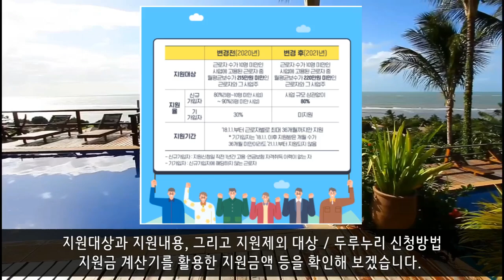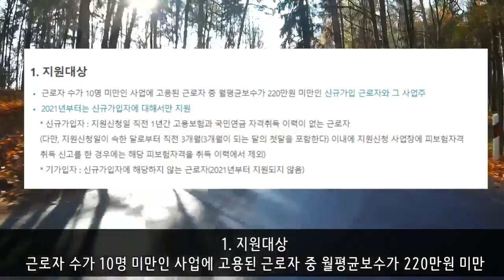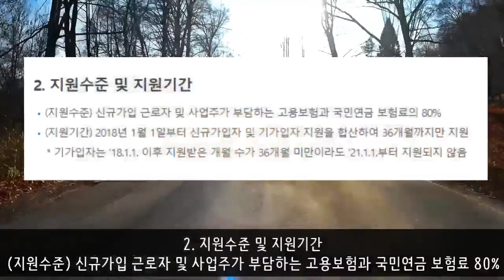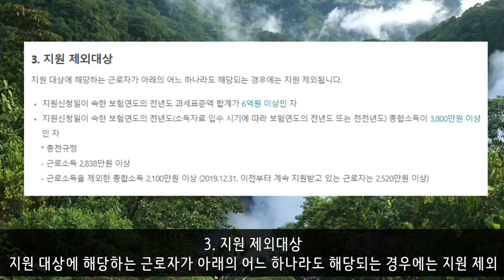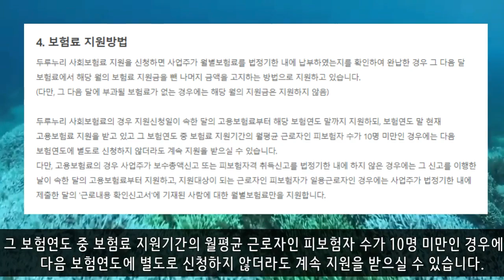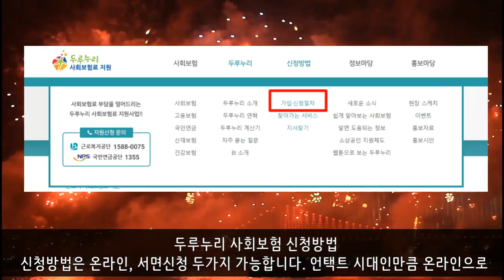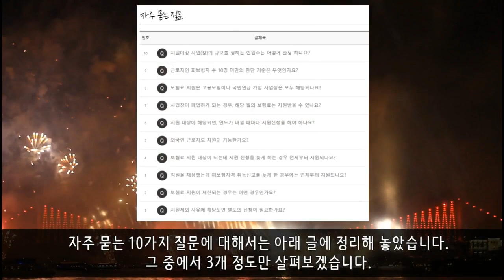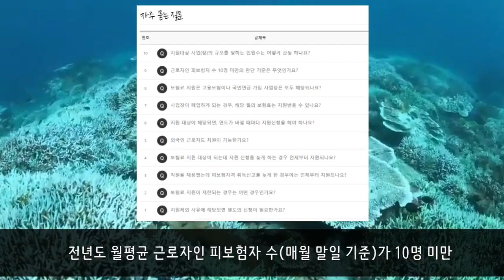최대 매월 19만원 지원받자!! 근로자 + 고용주 [사회보험료 지원사업]